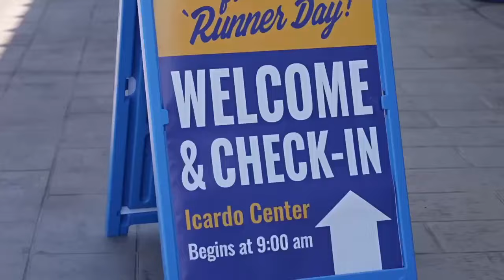Thousands of soon-to-be roadrunners run onto campus for CSUB’s Future ‘Runners Day